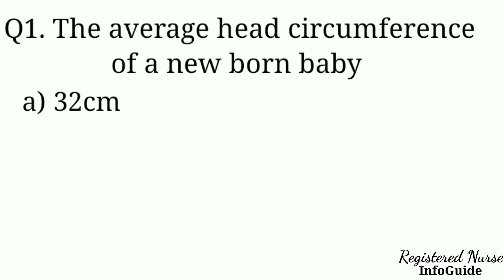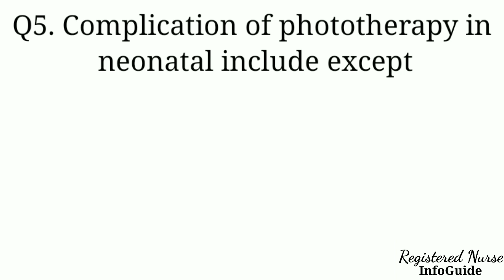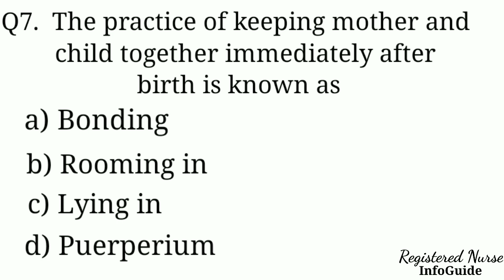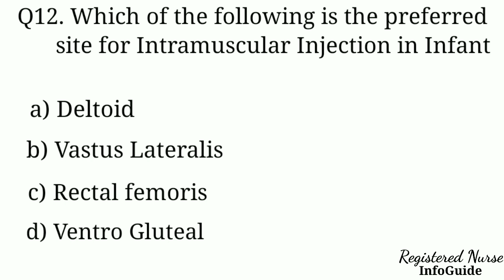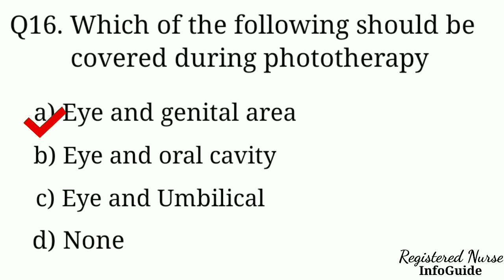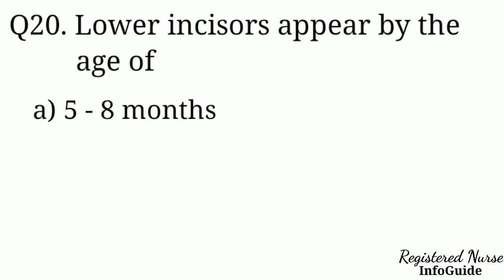Neonatal Nurse MCQ | NICU staff nurse interview questions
In this video I have provided a set of 20 MCQ's for NICU staff nurses. These mcq's are related to dose of Injection and vaccine, Apgar score, complication of phototherapy, umbilical cord care, newborn reflex, care of newborn during phototherapy, method of taking rectal temperature of newborn and other neonatal related questions.

GEARS:- Redme Note8 Pro, Lava Z10